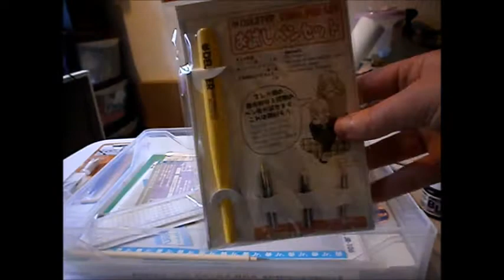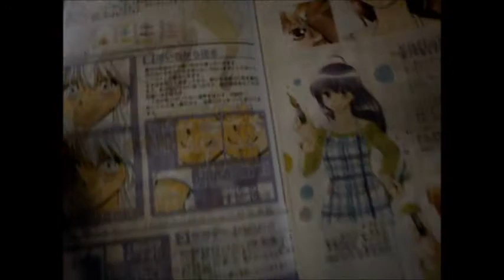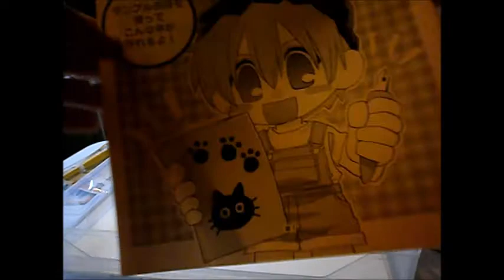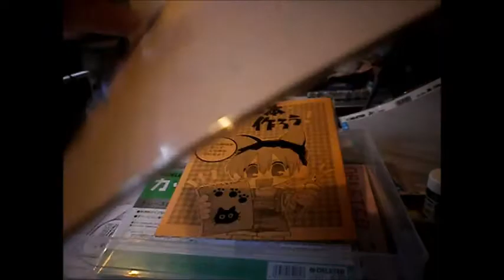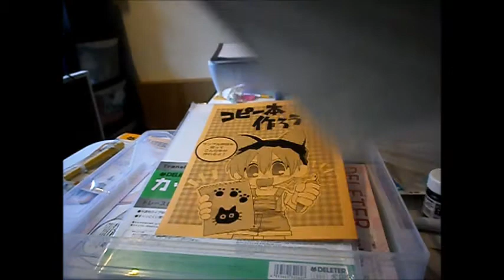Manga Haul: Deleter SPDX Kit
Please Rate, Comment and Subsccribe!

I am so excited to open this right now, it's so cool, there are so many thing in this set it's unreal. Also, I was wrong, there aren't two 03 fine liners, one is actualy 005 and I didn't notice.